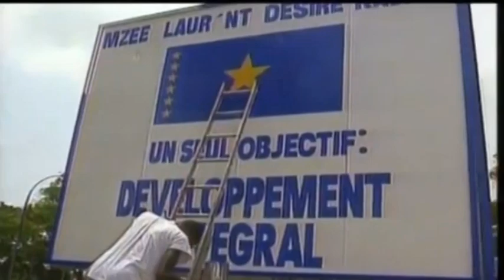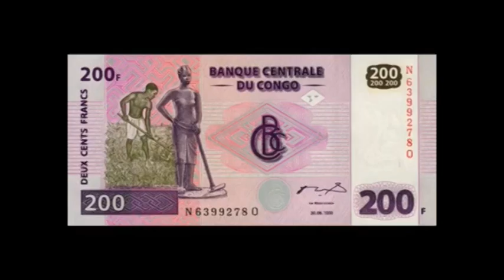NGONGA MARDI 17 MAI